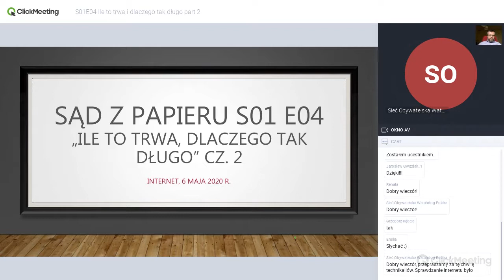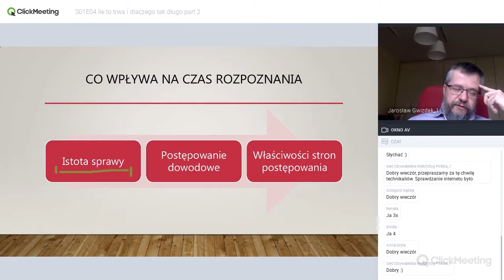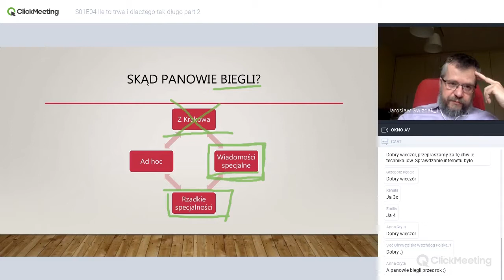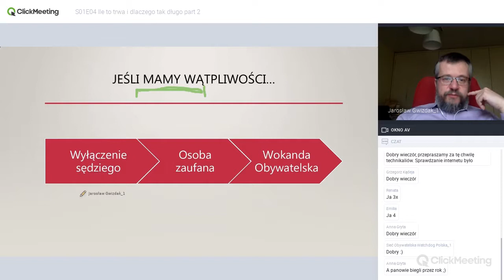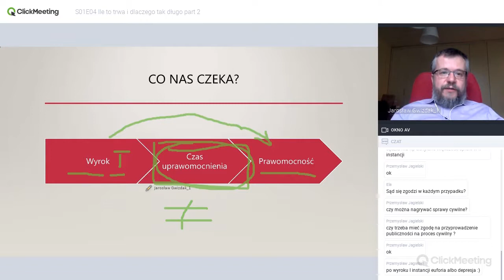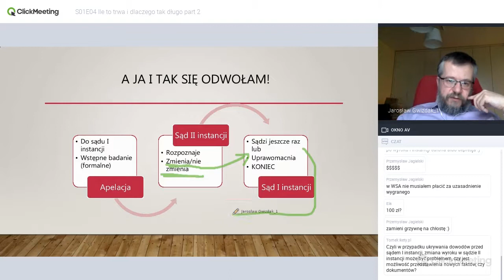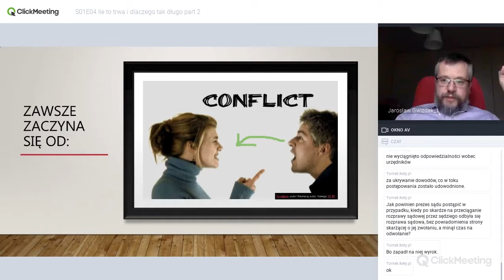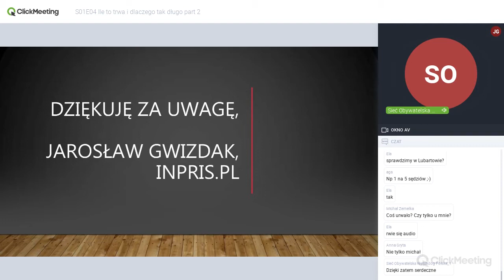Sąd z papieru S01 E04 - Ile to trwa i dlaczego tak długo? - cz 2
Prelegent: Jarosław Gwizdak. Webinarium Instytutu Prawa i Społeczeństwa INPRIS i Sieci Obywatelskiej Watchdog Polska.